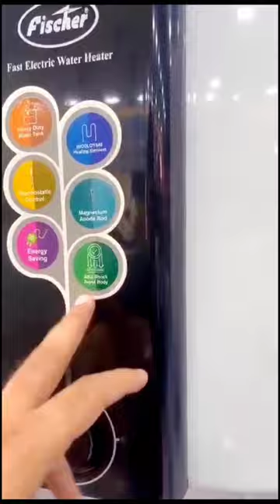brand new electric geyser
brand new electric geyser Canon fissure company
instant electric geyser price in pakistan
electric geyser pakistan
electric geyser price in pakistan
electric geyser in pakistan
new model instant small electric geyser,canon water geyser
best geyser in pakistan
electric waterheater
canon geyser
new electric water heater
electric geyser
electric geyser in gallons
electric water heater homemade
electric water heater price
electric water heater repair
electric water geyser
electric water heater
electric water heater rod
electric water heater tap
fischer electric water heater
electric water geyser in pakista seen
electric water heater rod repair
electric water heater in pakistan
instant electric water heater
how to install a electric water heater